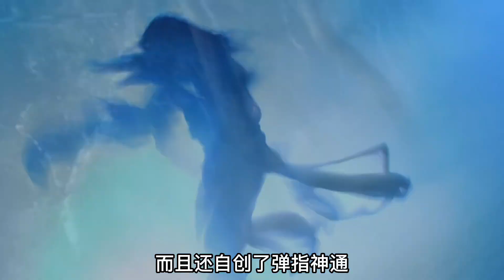慕容复疯后，慕容家出现一少年学成神功，参加华山论剑成五绝高手